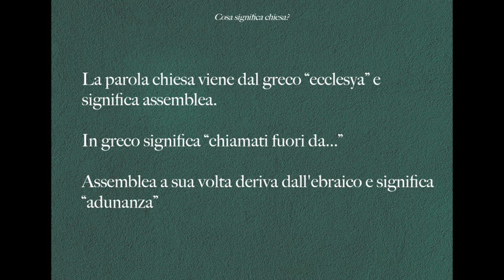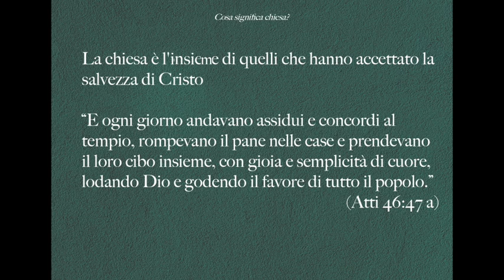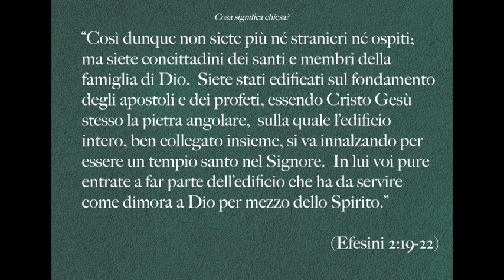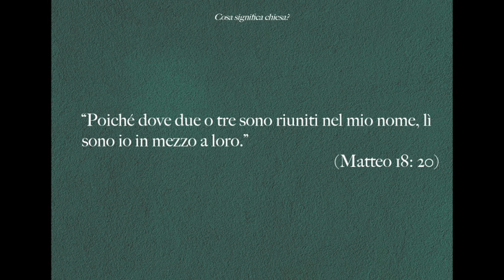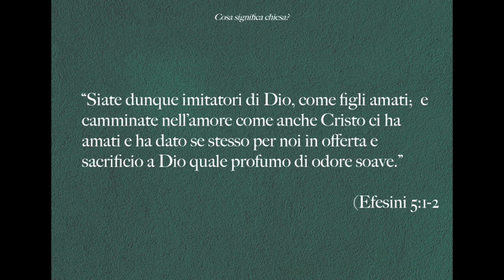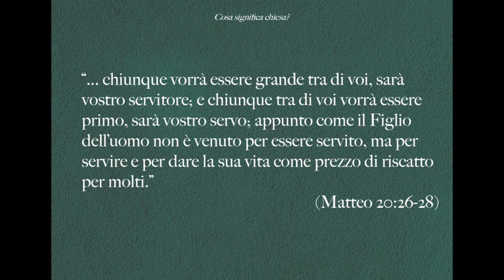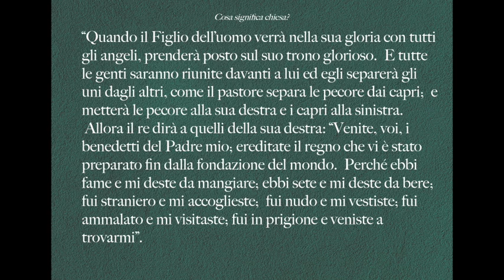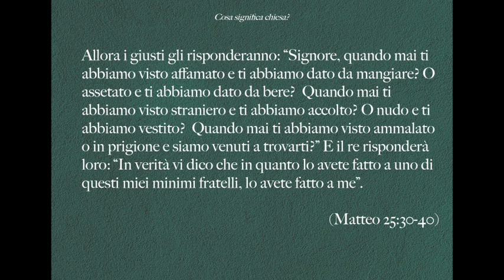Che cosa è chiesa?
Cosa è la chiesa? Un edificio, oppure un gruppo di persone chiamate? E quale è lo scopo della chiesa? Riunirsi, o andare a testimoniare di Cristo?

Brani utilizzati:

“E ogni giorno andavano assidui e concordi al tempio, rompevano il pane nelle case e prendevano il loro cibo insieme, con gioia e semplicità di cuore, lodando Dio e godendo il favore di tutto il popolo.”  (Atti 46:47 a)

“Così dunque non siete più né stranieri né ospiti; ma siete concittadini dei santi e membri della famiglia di Dio.  Siete stati edificati sul fondamento degli apostoli e dei profeti, essendo Cristo Gesù stesso la pietra angolare,  sulla quale l’edificio intero, ben collegato insieme, si va innalzando per essere un tempio santo nel Signore.  In lui voi pure entrate a far parte dell’edificio che ha da servire come dimora a Dio per mezzo dello Spirito.” (Efesini 2:19-22)

“Poiché dove due o tre sono riuniti nel mio nome, lì sono io in mezzo a loro.”  (Matteo 18: 20)

“Siate dunque imitatori di Dio, come figli amati;  e camminate nell’amore come anche Cristo ci ha amati e ha dato se stesso per noi in offerta e sacrificio a Dio quale profumo di odore soave.” (Efesini 5:1-2

“... chiunque vorrà essere grande tra di voi, sarà vostro servitore; e chiunque tra di voi vorrà essere primo, sarà vostro servo; appunto come il Figlio dell’uomo non è venuto per essere servito, ma per servire e per dare la sua vita come prezzo di riscatto per molti.” (Matteo 20:26-28)

“Quando il Figlio dell’uomo verrà nella sua gloria con tutti gli angeli, prenderà posto sul suo trono glorioso.  E tutte le genti saranno riunite davanti a lui ed egli separerà gli uni dagli altri, come il pastore separa le pecore dai capri;  e metterà le pecore alla sua destra e i capri alla sinistra.  Allora il re dirà a quelli della sua destra: “Venite, voi, i benedetti del Padre mio; ereditate il regno che vi è stato preparato fin dalla fondazione del mondo.  Perché ebbi fame e mi deste da mangiare; ebbi sete e mi deste da bere; fui straniero e mi accoglieste;  fui nudo e mi vestiste; fui ammalato e mi visitaste; fui in prigione e veniste a trovarmi”.  Allora i giusti gli risponderanno: “Signore, quando mai ti abbiamo visto affamato e ti abbiamo dato da mangiare? O assetato e ti abbiamo dato da bere?  Quando mai ti abbiamo visto straniero e ti abbiamo accolto? O nudo e ti abbiamo vestito?  Quando mai ti abbiamo visto ammalato o in prigione e siamo venuti a trovarti?” E il re risponderà loro: “In verità vi dico che in quanto lo avete fatto a uno di questi miei minimi fratelli, lo avete fatto a me”. (Matteo 25:30-40)